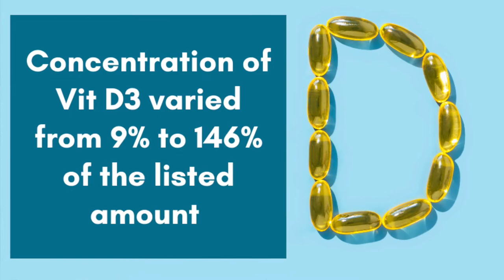How to choose a good quality supplement brand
How do you know if your supplement brand is good quality or what the best supplement brands are? In this video, we’ll look at features to look for in a supplement brand and how to choose a good quality supplement.

Weekly Newsletter:
🔸 Get my newsletter for simple tips to upgrade your mental wellbeing and sleep

Help us reduce the stigma about mental health:
🔸 I'm a founding member of the SameHere Psych Alliance, a global movement to eliminate the stigma around mental health